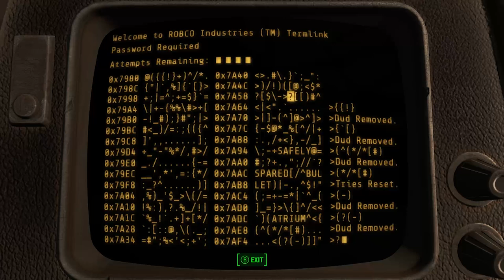Nerd³ Completes... Fallout 4 - 67 - All Systems Nominal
Descriptions. Descriptions never change.

Merch!